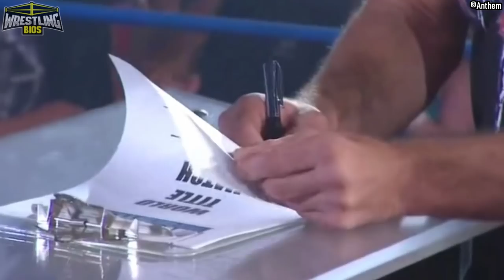INSANE ICON II : "Joker" Sting vs Hulk Hogan in Impact Wrestling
In 2011, the man called Sting had a drastic change of character in TNA. Known to fans as “Joker” Sting but officially dubbed the “Insane Icon”, the Stinger’s new gimmick was heavily inspired by the movie “The Dark Knight” as Steve Borden looked (and acted) like The Joker. With Hulk Hogan and the Immortal faction as his main rivals, Sting would entertain fans of TNA with this new and odd character. Some fans loved it, some fans didn’t, but it’s a very interesting part of The Stinger’s career that’s extremely fascinating to look at.

In this video, we look at the events that led up to Sting vs Hulk Hogan at Bound for Glory 2011. Topics covered here include Sting using a bird to intimidate Eric Bischoff, Sting’s feud with Kurt Angle, the final Sting vs Flair match to ever happen, Hogan vs Sting in TNA and loads more.

00:00 - Sting and Kurt Angle get prepared for their match
02:44 - Sting, Eric Bischoff & The Cage
06:03 - Sting vs Angle at Hardcore Justice 2011
07:55 - Sting and Ric Flair's feud gets revisited
15:04 - Hogan vs Sting at Bound for Glory 2011
20:28 - Sting's rivalry with Bobby Roode
- Much More!